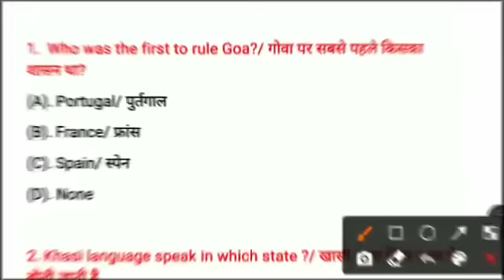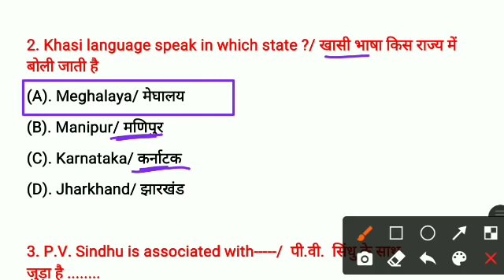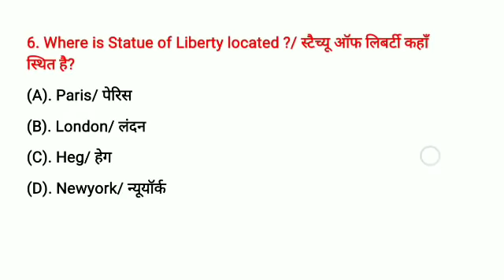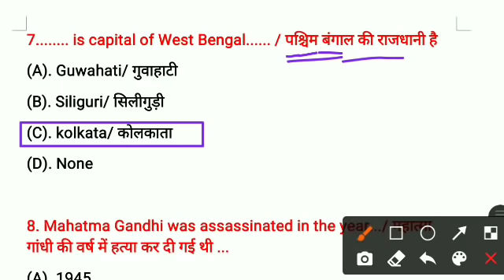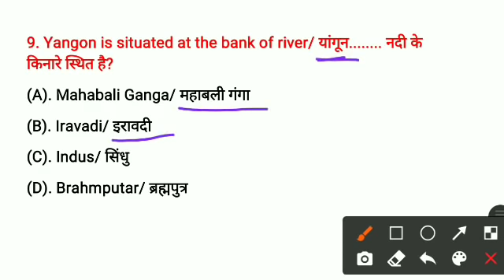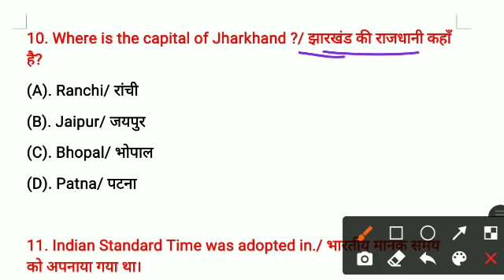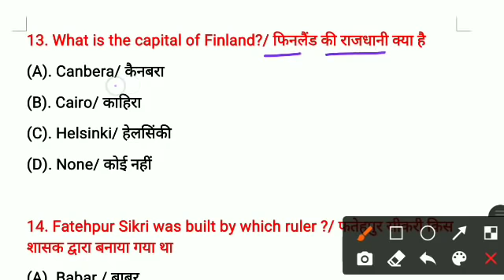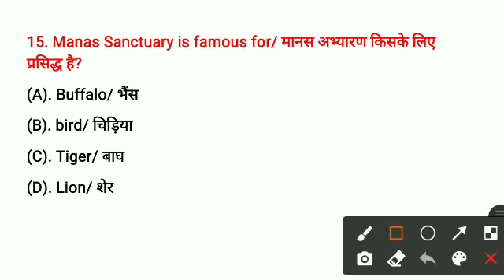army gd original paper 2014,army gd 2014 paper, army gd original paper 2021,army gd paper 2014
THE ARMY CLASSES MODEL PAPER LINK

🔹Cover topic 🔹
♦ Your Quires ♦

1. army gd original paper 2021
2. army sol tdn original paper 2021
3.  army gd question paper 2021
4. army trademan question paper 2021
5. army tdn original paper 2021
6. 28 february army paper,
7. Army original paper 28 february 2021
8. army original paper relation bharti 2021
9. Indian Army studio
10. army tdn exam paper 2021
11. Army gd exam paper 2021
12. army pioneer Corps tdn paper 2021
13. army gd original paper 2021
14. army paper 2021
15.
16.